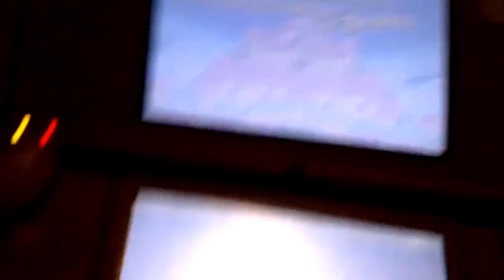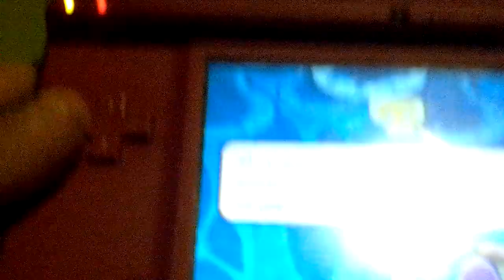Stylmon sur la ds /#3 mr & lg au centre de bowser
Mario et luigi au centre de bowser.